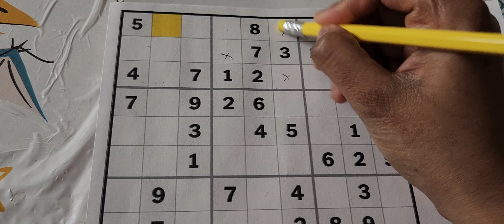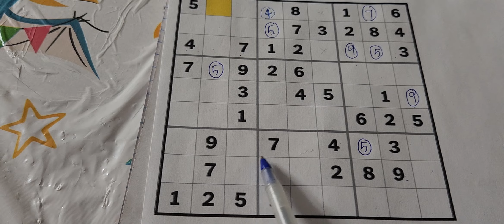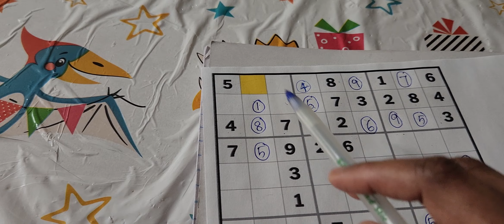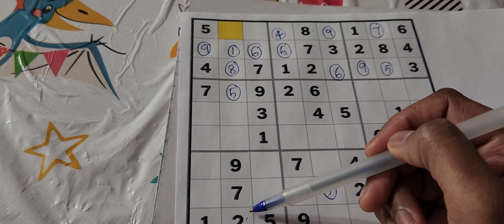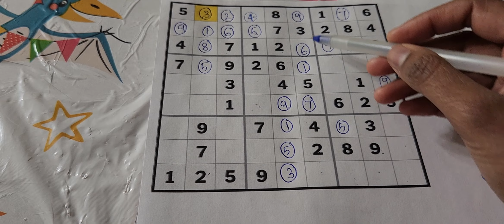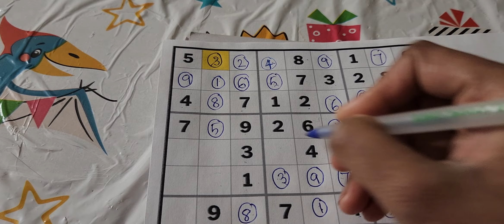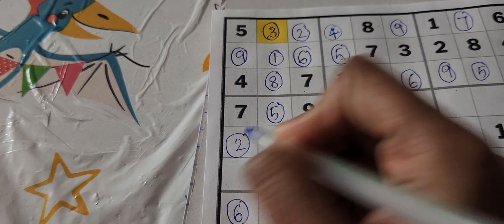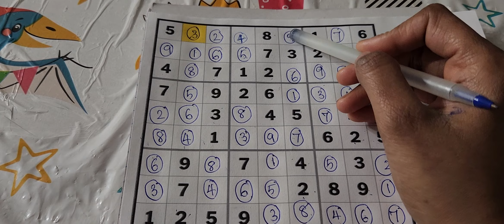How to solve play sudoku in tamil tips tricks tutorial beginners steps எப்படி விளையாடுவது?